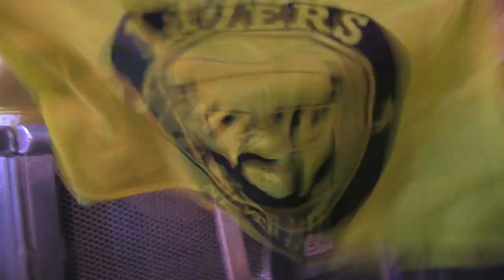MAJOR LAZER - GONNA MISS THESE WORKOUTS @ HARD SUMMER 2019 - 8.4.2019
TURNUPTHEVOLUME (B/C I BEEN AWAY SO LONG MY MIC SETTINGS WERE A LIL LOWER... BUT THE AUDIO STILL BOMBBBB)

SO... you guys probably haven't seen me in a while on this channel lately b/c I've been working on more fashion type stuff... but MAN... I got the call from Meg to continue my streak at consecutive HARD SUMMER fests doing my thing... and so I dusted off the OG CANON VIXIA and started grabbing those raw moments for those few that appreciate this... I still got love for the rave, so here's a nice lil reunion vibe

+ DAMN, IT WAS LIKE 100 DEGREES BUDDS... Sorry I can't capture alllllllll the artists, but I was trying to survive too YOU FEEL ME?